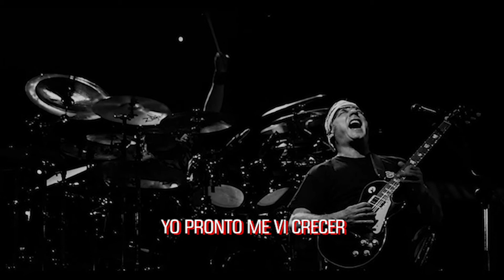Montaña Roja - LA RENGA (con letra)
"Ese trueno que ha de escucharse retumbará en las mentes, encarnará tierra, brotarán de esas raíces nuevas conciencias. Es posible que tejiendo visiones se enhebren nuevas miradas de ese mundo caótico. No es el capricho del soñador, sujetarse a lo real, está en la liturgia del viajero atravesar tormentos para ansiar reposar en paz, a pesar de eso la tierra amortigua y potencia a veces el arrebato del sentirse nada en el todo".

TRUENO y TIERRA, como aterrizarse en un vuelo...